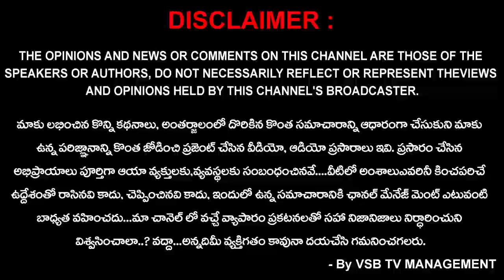జలదిగ్బంధంలో రాజమండ్రి రూరల్...కనిపించని నాయకులు..? || VSB TV FAST NEWS